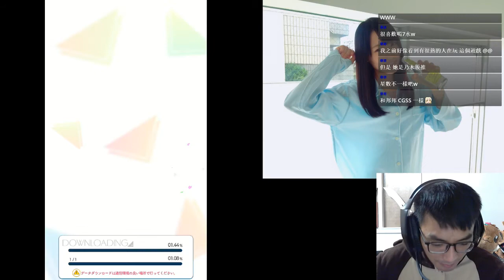【欅のキセキ】肥宅來玩個油戲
身為欅坂46迷 就算不知道遊戲內容看到標題就載來玩了

初見!!